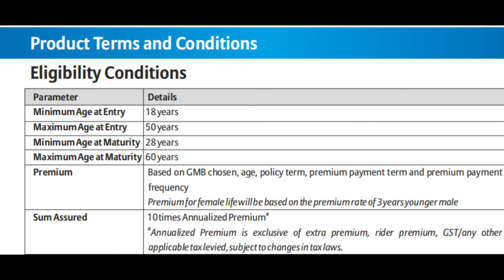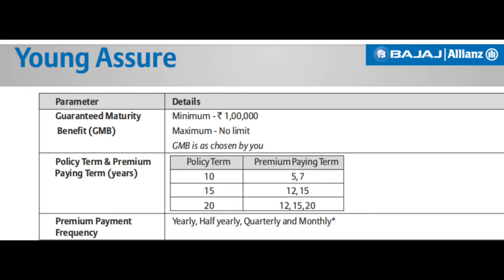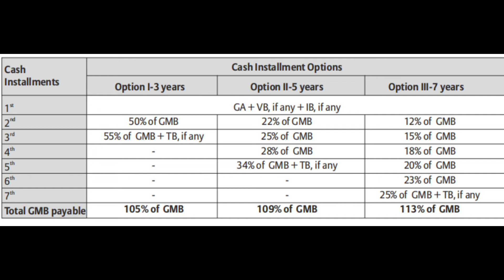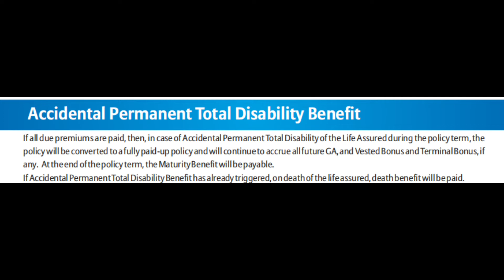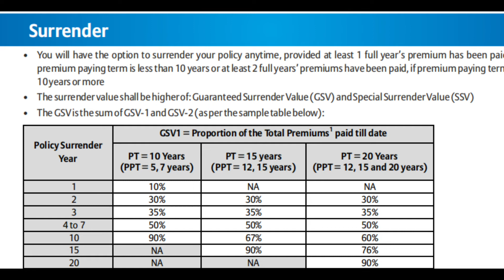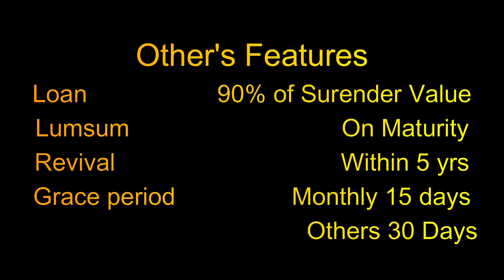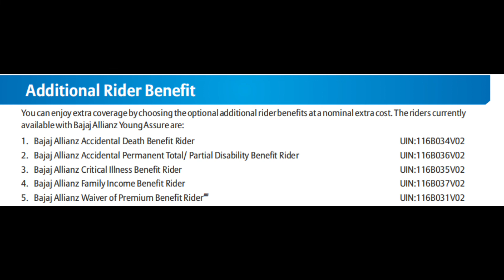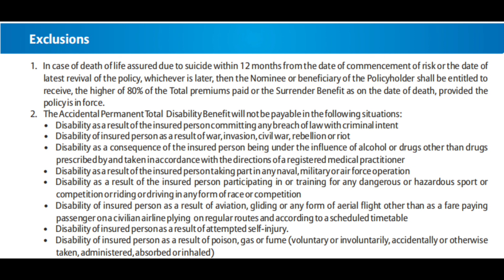Bajaj Allianz Life Insurance Young Assure Child Education Plan. Fixed returns saving cum plan.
Hello every today we are sharing Bajaj Allianz Life Insurance Young Assure a non linked participating life insurance plan. This is saving cum Insurance child education plan where policy holders gets fixed returns.

Child Education plan
fixed returns insurance plans.
Saving cum insurance plans.
Endowments plans
Non linked participating life insurance plan.